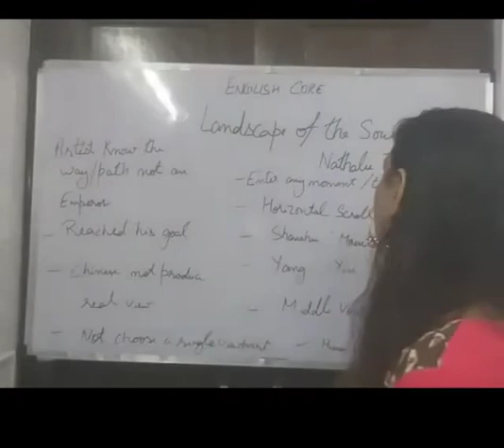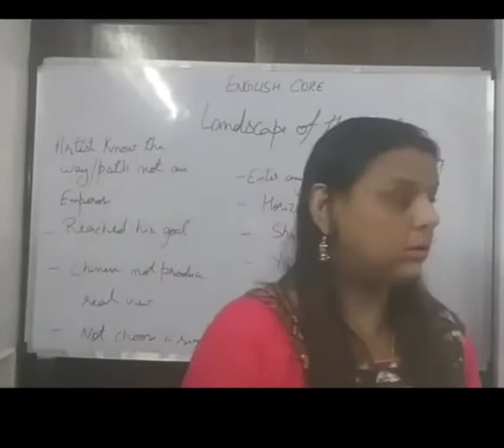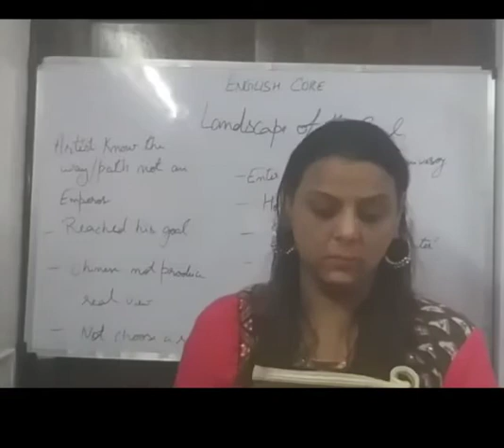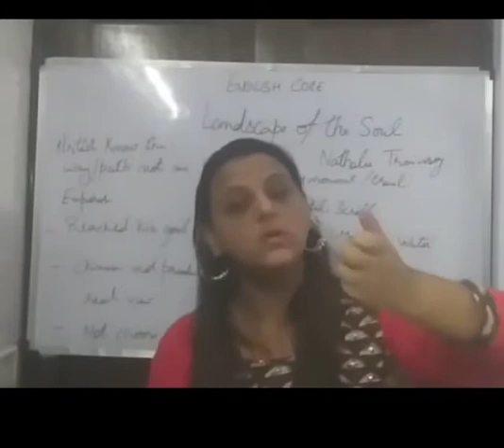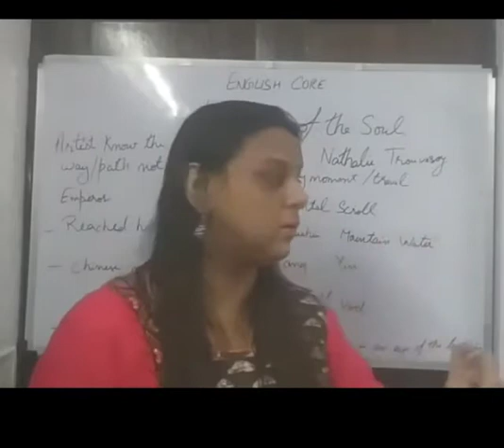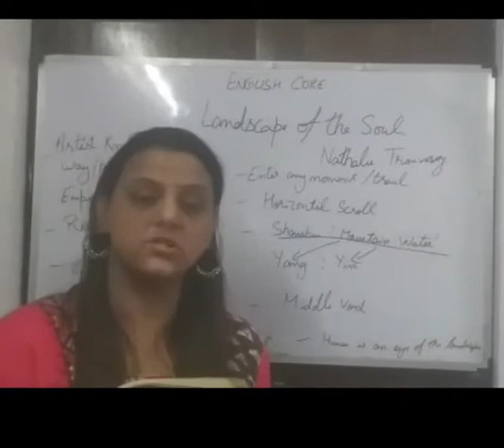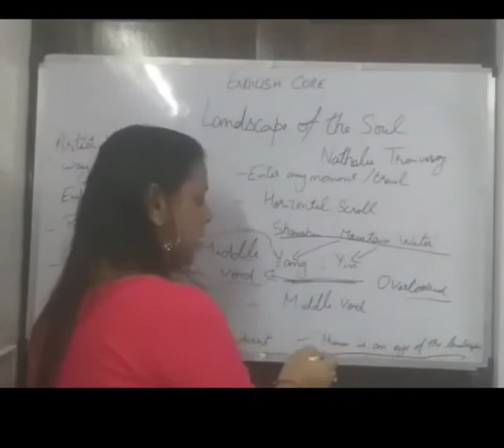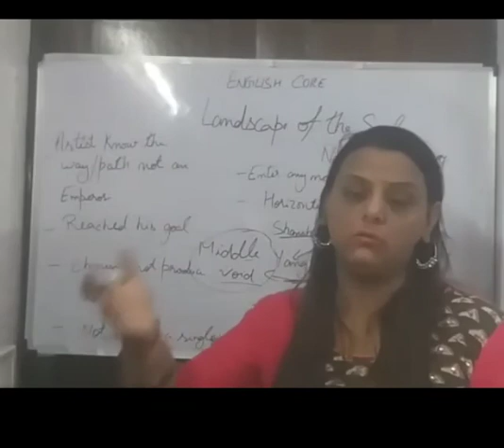Class 11th Landscape of the Soul Reading Part II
Class 11th CBSE BOARD ENGLISH CORE
LANDSCAPE OF THE SOUL by NATHALIE TROUVEROY
Book Hornbill
Made and Presented by ANISHAA KOCHHAR
PGT ENGLISH
CHEERFUL TALK